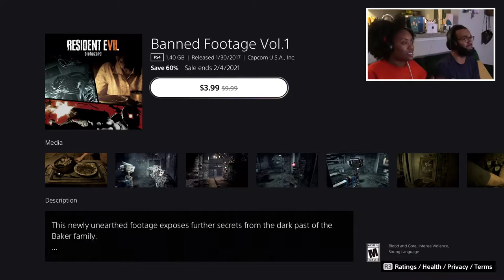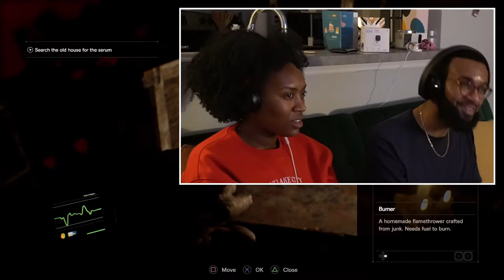THIS LADY BUGGIN', GET IT? | RESIDENT EVIL 7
Hey guys so we have a guest appearance (my girl friend) and we are playing Resident Evil 7 together. I am sorry this is middle of the game at this point but did not have everything to record how I wanted.

If you haven't them tell the folks in the comments!